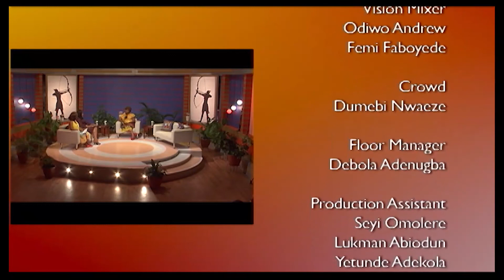SOAPS AND TV SERIES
Hot topic with Aisha Falode, Dolapo Awoshka and Bimbo Akintola
on The Amazons

WHAT A WOMAN WANT AND WHAT A MAN EXPECTS FROM RELATIONSHIP